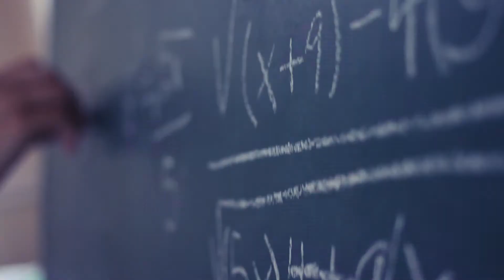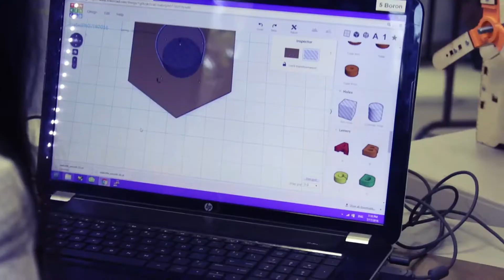The Forge Initiative: Explore - Learn - Lead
The Forge Initiative is a non-profit organization that is forging communities for all ages to collaboratively Explore Learn and Lead in STEAM. STEAM is Science, Technology, Engineering, Art, and Math.